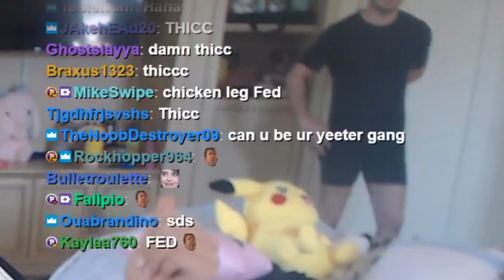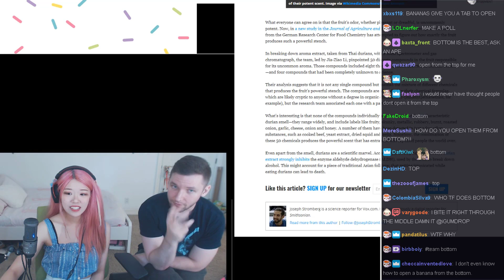What the Foki | Fed is THICC | Kimi Pregnant with Twins?!? | How a Banana is Peeled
Happy Birthday Kimi